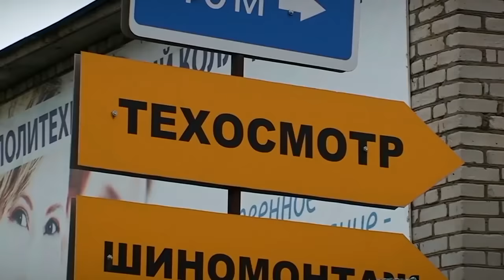С 1 июня водителей ждут новые изменения в законодательстве